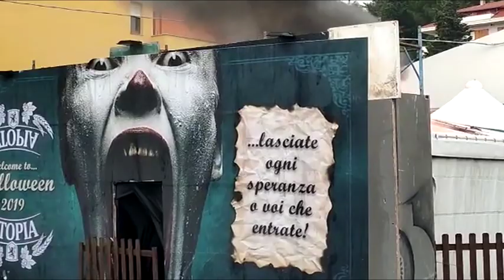Montesilvano. Scenografia di Halloween in fiamme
E' andato a fuoco l'ingresso del pub Utopia di Montesilvano, che gli esercenti avevano allestito per la notte di Halloween. L'intervento dei vigili del fuoco, però, hanno evitato che la situazione degenerasse, estinguendo le fiamme prima che queste potessero coinvolgere i locali del pub.